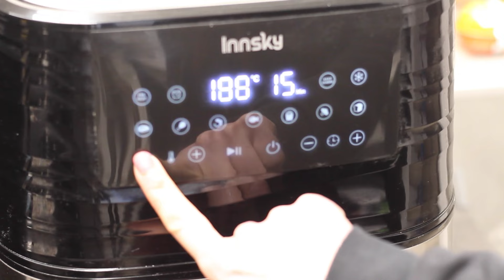Ricetta per Carnevale: Brownies al cioccolato cotti in friggitrice ad aria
Brownies al cioccolato in friggitrice ad aria, senza glutine, golosi e facili da preparare. Un dolcetto  di origine americane, cioccolatoso, morbido e ideale da servire in ogni occasione e da gustare a merenda o come fine pasto.
Ingredienti

200 g cioccolato fondente al 50%
120 g burro
scorza d’arancia
3 uova
160 g zucchero
70 g farina senza glutine
1 cucchiaino lievito per dolci
1 bustina confettino colorato di cioccolato
zucchero a velo senza glutine
Il mio LIBRO di RICETTE

I miei utensili preferiti